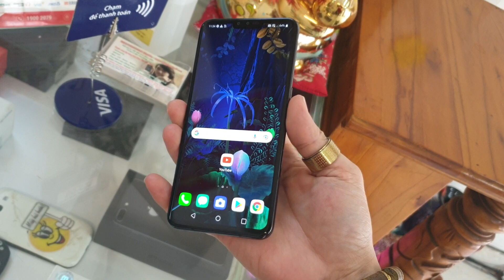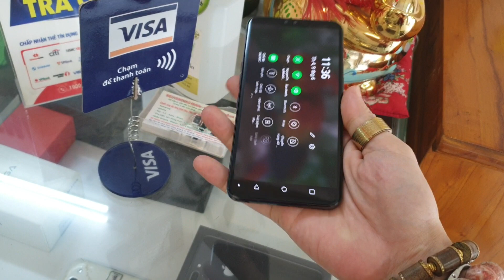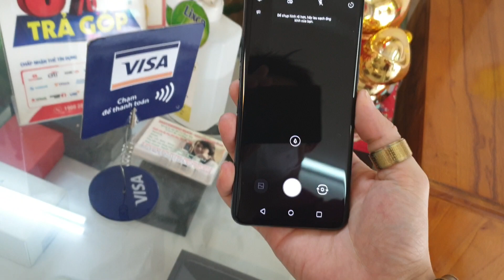9 tháng 6, 2021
Snapdragon 855 Ram 6G 128G - 6.4"🐉🐉🐉
.Game Good Job💥✌🤗
Chip đồ họa adreno 640
Camera Lấy nét toàn cảnh (Panorama)
Hỗ trợ 5G
LGV50 ThinkQ💥

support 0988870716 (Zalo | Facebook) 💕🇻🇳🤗